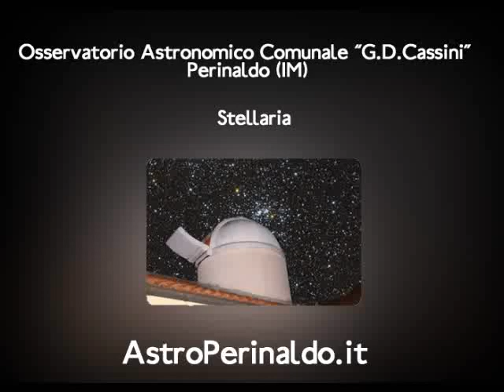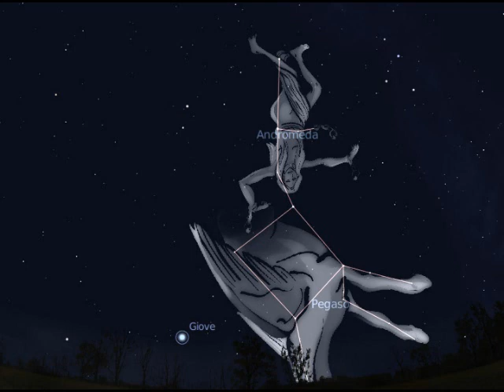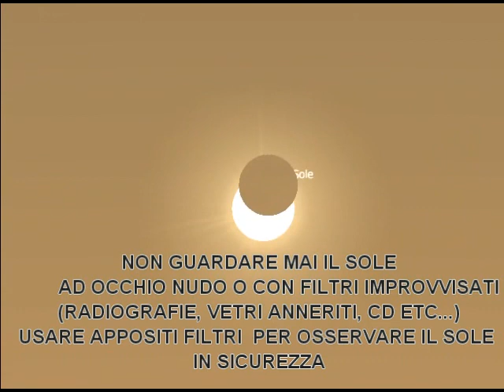Il Cielo di Gennaio 2011, eventi astronomici del mese.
tra eclissi e stelle cadenti ci aspetta un inizio anno davvero fantastico. Le costellaizoni invernali sono ben visibili verso Sud, mentre Giove è oramai osservabile solo nella prima parte della notte, Saturno anticipa sempre più la sua levata. Maggiori dettagli sul nostro sito.
Osservatorio Astronomico "G.D.Cassini" di Perinaldo (IM)